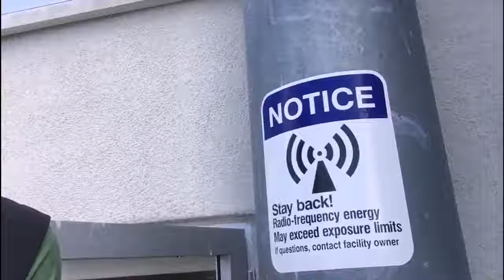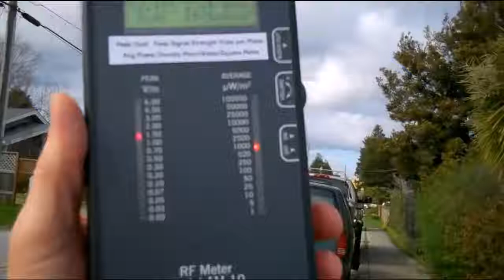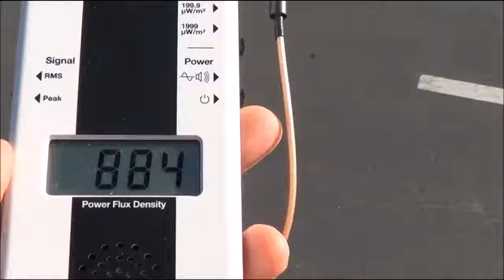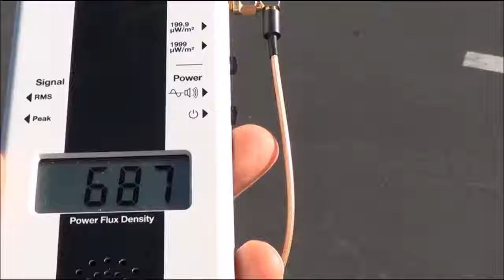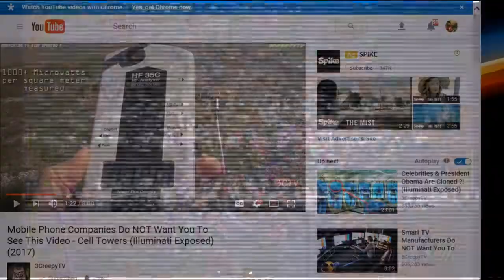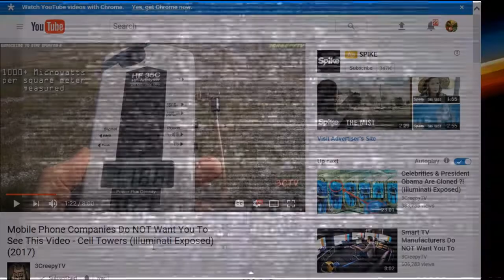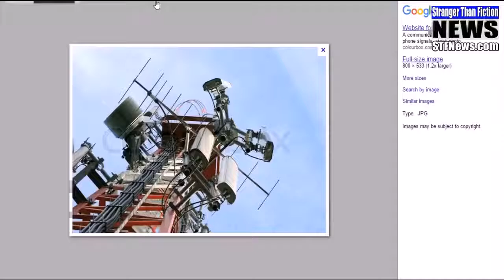Cell Phone Carriers Do NOT Want You To See This!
Cell Phone Carriers Do NOT Want You To See This! - Cell Towers Exposed!

➥ HOW OUR ANCESTORS SURVIVED W/OUT ELECTRICITY!